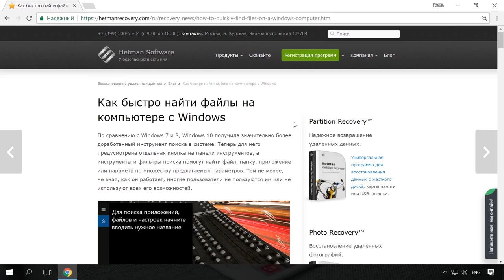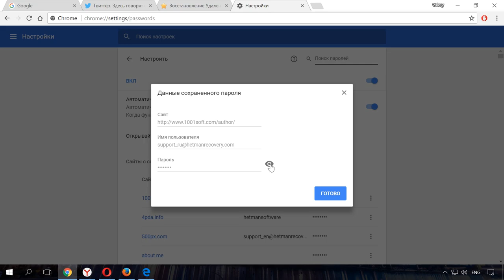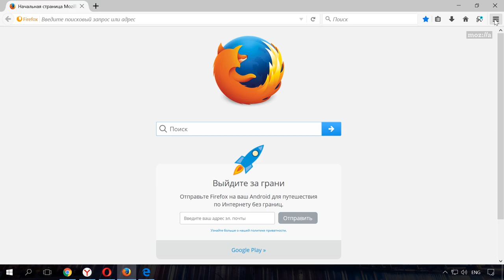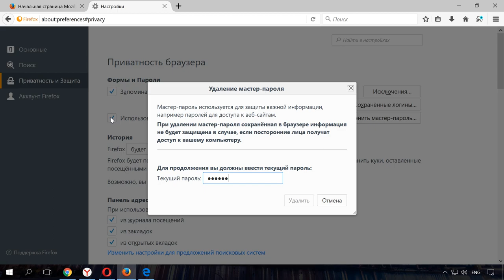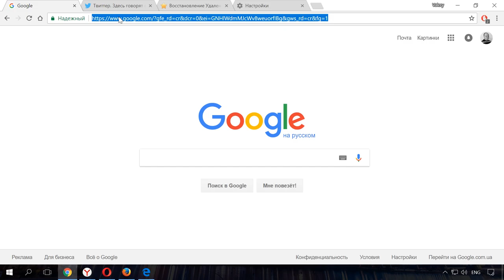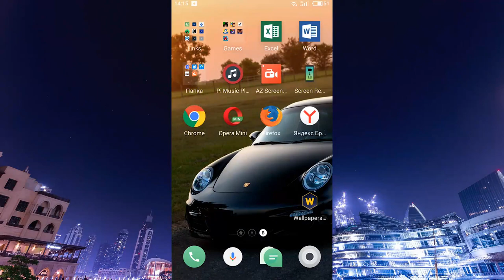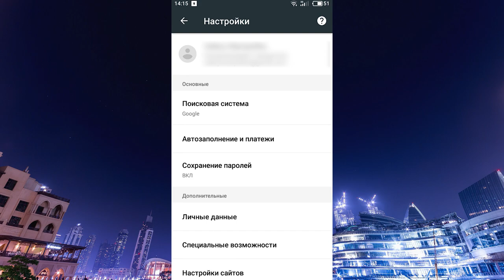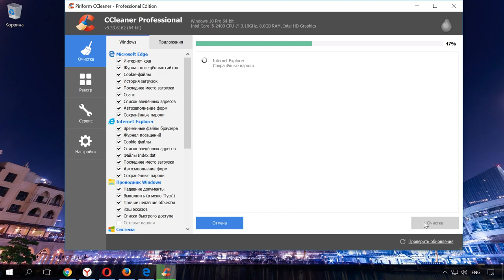Как сохранить и посмотреть сохраненные пароли в браузере Chrome, Яндекс, FireFox, Opera, Edge 🔐🌐💻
👍 Смотрите как посмотреть или удалить сохранённые пароли интернет аккаунтов пользователя в Google Chrome, Opera, Yandex.Browser, Mozilla Firefox, Microsoft Edge, или других браузерах. А также, как настроить авто заполнение полей логинов и адресов, а также данных банковских карт.

В любом современном браузере предусмотрена функция сохранения паролей. Она позволяет не вводить каждый раз учетные данные — ведь мало кто способен запомнить сотни паролей от всех сайтов и сервисов.
Но что делать, если по какой-то причине у вас не сработало авто заполнение, а пароль или логин вы не помните? Или наоборот – если нужно удалить из браузера все авто заполняющиеся данные: логины, пароли, адреса и данные банковских карт, во избежание доступа к ним посторонних.
Давайте разберемся, как настроить сохранение паролей и других данных авто заполнения, а также как найти сохраненные пароли в вашем браузере и защитить их.

Быстрый переход:
00:00 - Вступление;
1:37 - Пароли в Google Chrome;
2:24 - Пароли в Яндекс Браузере;
2:59 - Пароли в Opera;
3:36 - Пароли в Mozilla Firefox;
4:36 - Пароли в Microsoft Edge;
5:49 - Пароли в Google аккаунте;
6:23 - Автозаполнение форм в браузерах;
7:51 - Мобильные браузеры;
8:29 - Удаление сохраненных паролей;
8:56 - Очистка паролей всех браузеров программой CCleaner.

Смотрите другие ролики на тему: СохраненныеПароли, ПосмотретьПароль, VK, GoogleChrome, ЯндексБраузер, Opera, Firefox.